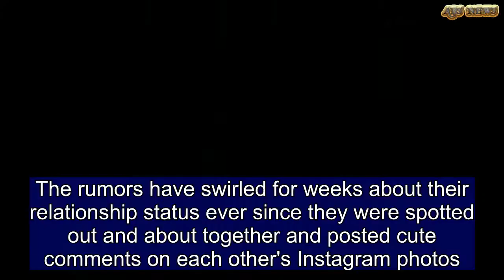Priyanka Chopra and Nick Jonas arrive at JFK amid dating rumors | ABS US DAILY NEWS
The rumors have swirled for weeks about their relationship status ever since they were spotted out and about together and posted cute comments on each other's Instagram photos. But Priyanka Chopra and Nick Jonas looked like they were an actual couple when they were spotted arriving at JFK airport in New York City with each other on Friday.The 25-year-old singer was seen walking beside the 35-year-old actress as they both walked hurriedly through the terminals and held coffees in their hands.The Quantico star was seen in soft pink, high-rise pants that flowed freely and opened wide at the bottom. She had a matching crop top on that was covered with a long-sleeved white blazer. She accompanied the look with white high heels while carrying a Tod’s bag in her hand.Nick went for the more casual look. He had on black pants with a black t-shirt. He finished the look with a jean jacket and black ball cap. He had on black slip-on sneakers and a gold chain was seen hanging from his neck.Soon after their arrival, they were seen leaving the airport in a helicopter together.   Share this article   Share   Things must be heating up between these two. They were just seen a few days ago out on a proper date with Nick even opening the car door for her and all.     Relationship rumors resurfaced in late May when the brunette beauty and the Jonas Brother were seen hanging out around LA together several days in a row.The duo, who share a 10-year age difference, spent the entire Memorial Day holiday weekend together, first hitting up Beauty and the Beast Live at the Hollywood Bowl on Friday before taking in an LA Dodgers game on Saturday.The potential relationship was confirmed by a source who spoke with Us Weekly, saying: 'They are dating and it's brand new. It's a good match and they are both interested in each other.' And Nick and Priyanka were spotted together yet again during a yacht party with friends after that.The seaside celebration was also attended by friends Glen Powell, Chord Overstreet, Jack McBrayer, and Wilmer Valderrama.